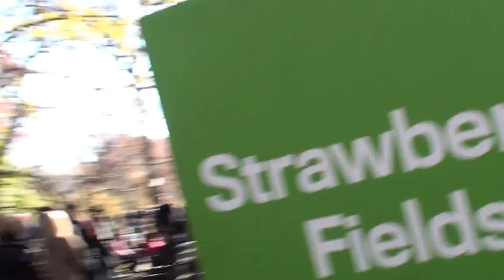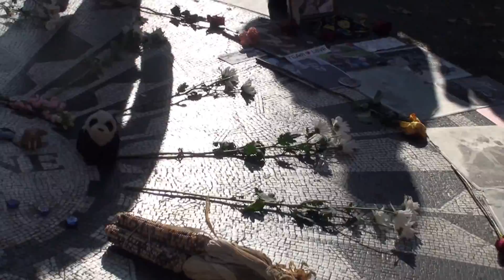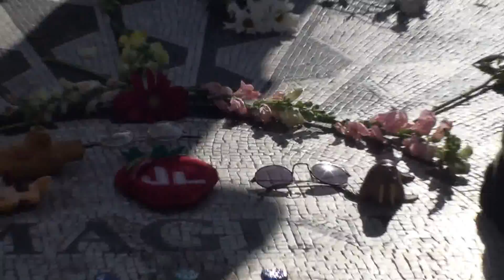stawberry fields-central park-full hd-new 11-22-12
lennon